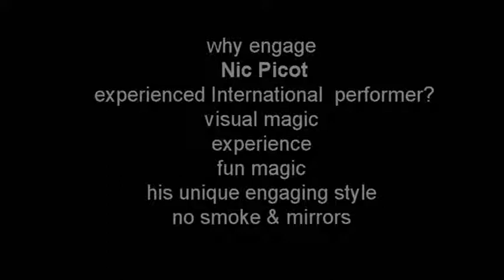close up magic card trick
Nic Picot close up card magic performed at The Kitchen Croxley Green.